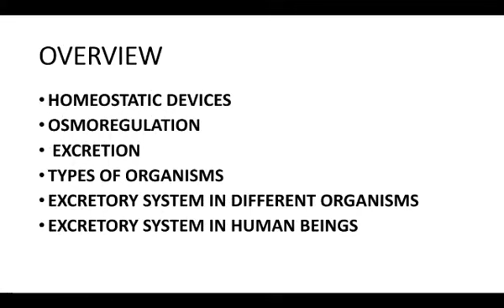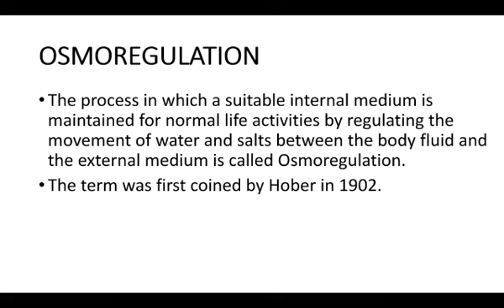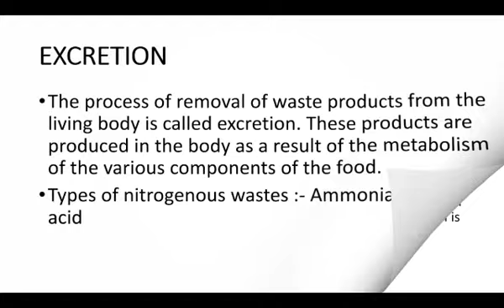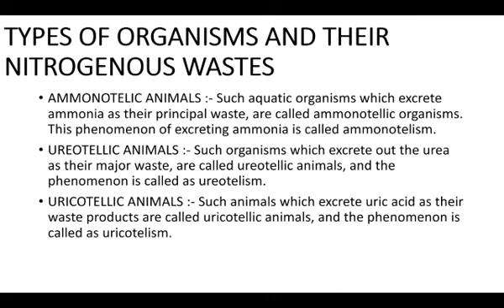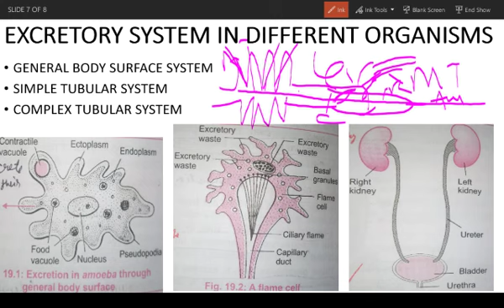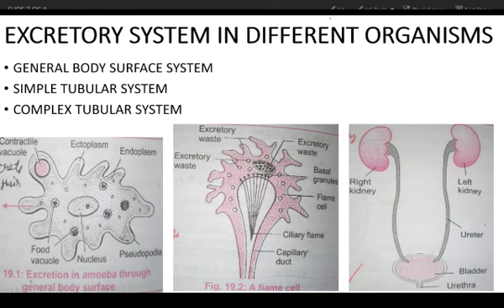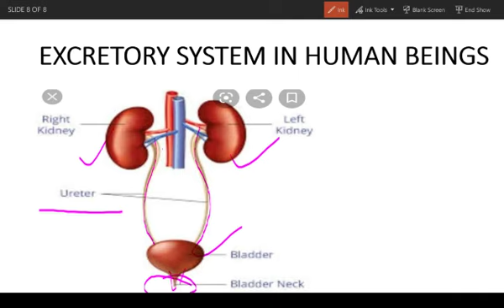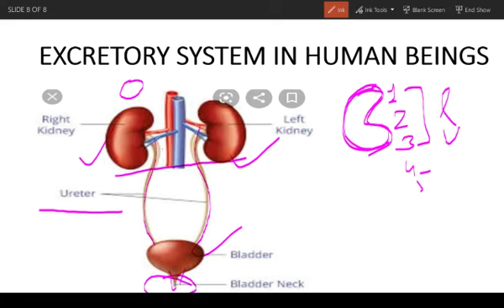Class 10 & 11 Subject - biology Topic - excretory system Part -1 By Raksha Khare